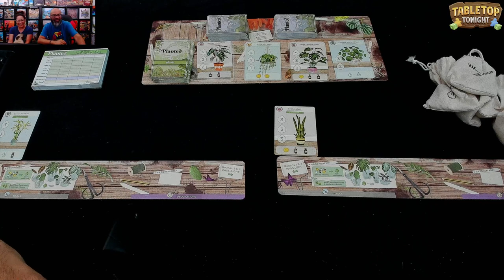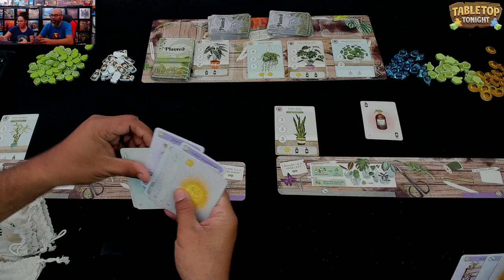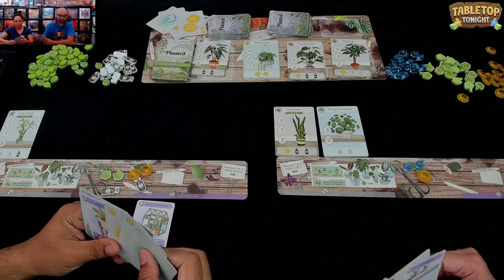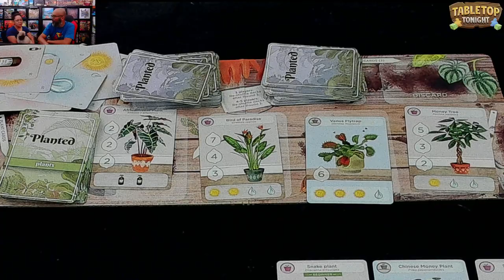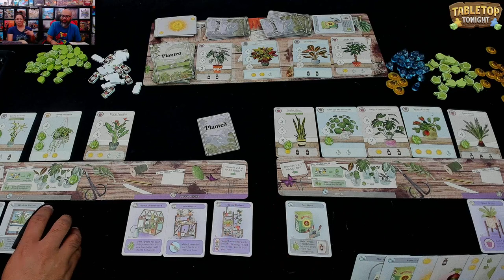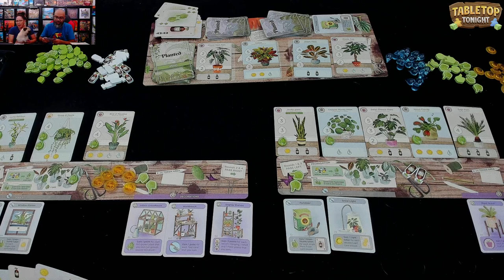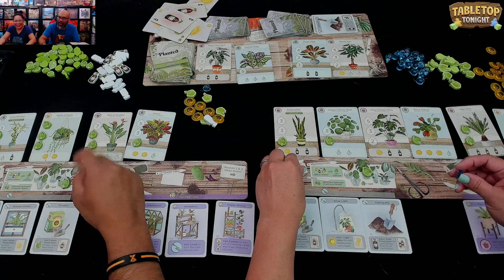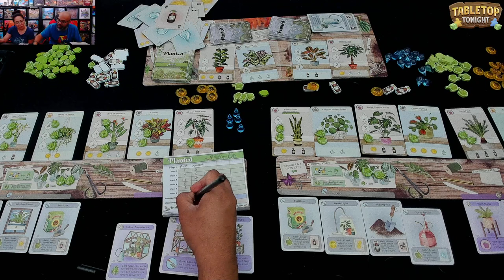Planted Runthrough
Runthrough of Planted by Phil Walker-Harding. Recorded live on Twitch 6/17/22.

0:00 Introduction
10:19 Welcome (and Mookie!)
19:37 Overview
24:24 Gameplay

Find Ruel all over the interwebs!

► TABLETOP TONIGHT
Ruel plays board games LIVE on Twitch!